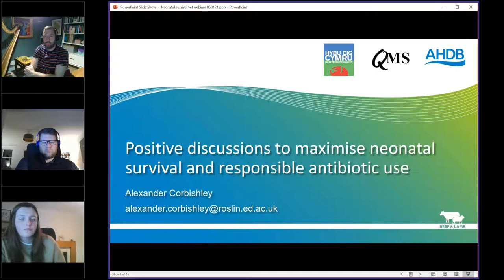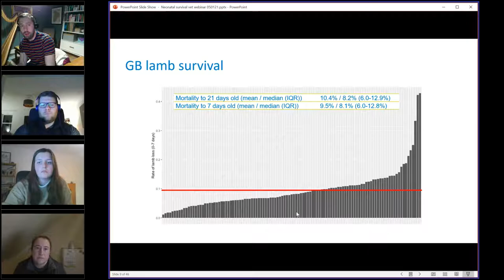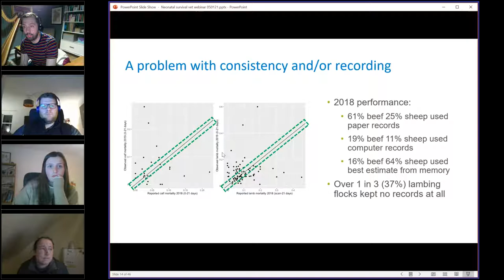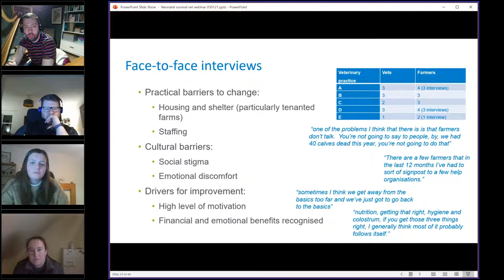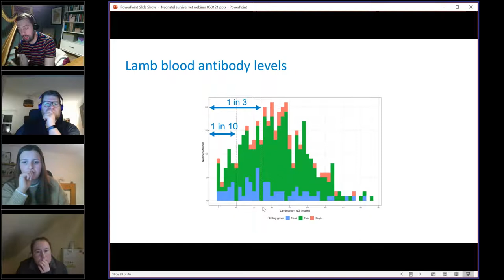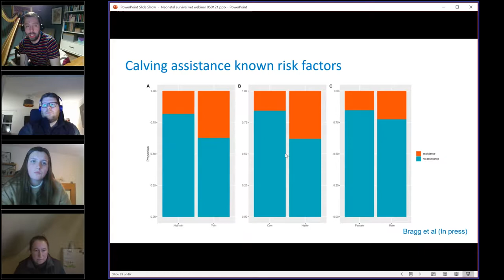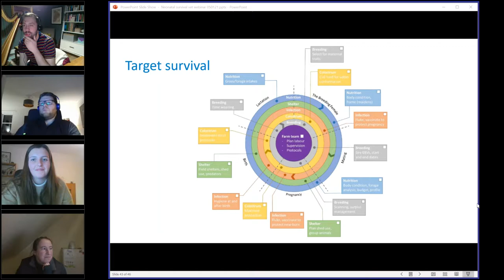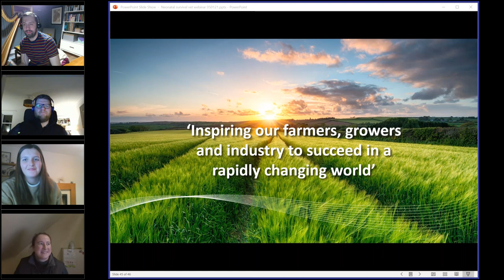Vet webinar: Positive discussions to maximise neonatal survival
AHDB, HCC and QMS hosted a webinar with Dr Alex Corbishley, on improving neonatal survival on beef and sheep farms.

The webinar was aimed at vets working with beef and sheep farm clients.

The latest research led by the University of Edinburgh shows that the majority of lamb and calf losses occur in the first seven days after birth, with over 98% of lamb and 90% of calf losses occurring in this period. Join us to hear the latest research on lamb and calf survival, the motivators and barriers to improvement, and practical advice to help your clients improve neonatal survival.

The webinar covered:
Understanding neonatal losses and their wider impact
Overcoming the barriers to increasing survival with clients
Practical advice on improving lamb and calf survival
Responsible antibiotic use at lambing and calving

The project was funded by the three levy boards: AHDB, HCC and QMS under the ring-fenced fund, an interim arrangement while a long-term solution is sought on the issue of levies being collected at point of slaughter in England for animals which have been reared in Scotland and Wales. The project was led by the University of Edinburgh in collaboration with the University of Liverpool, University of Nottingham and Synergy Farm Health Ltd.